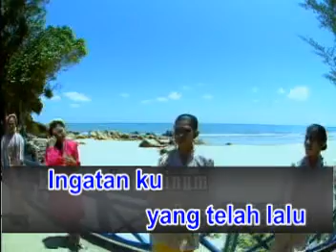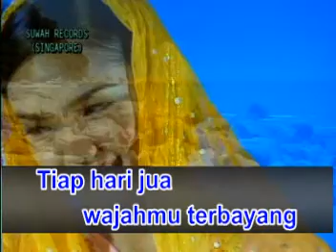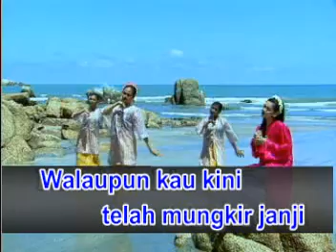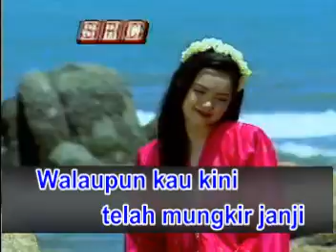bisikan hati... siti, ary